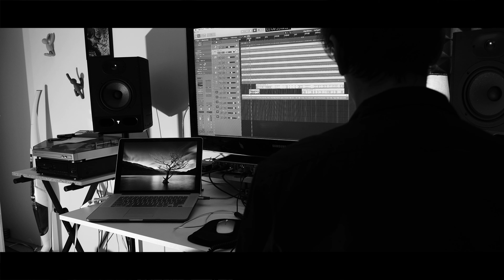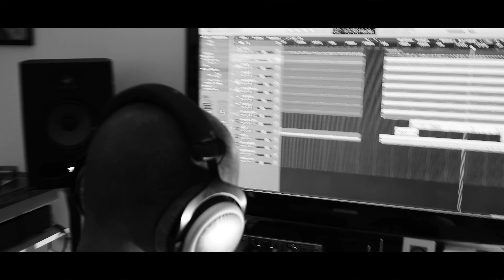JEREMY TORDJMAN / " The land of nowhere " / Teaser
JEREMY TORDJMAN / New Project / Teaser new album " The land of nowhere "

Featuring on drums : Stef Roul
Guitars & composition : Jeremy Tordjman
& Guests